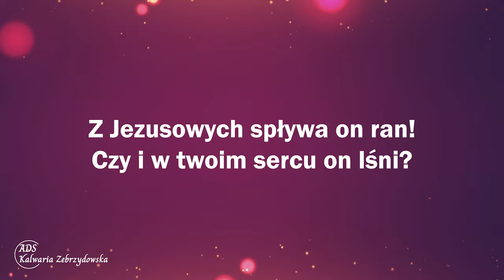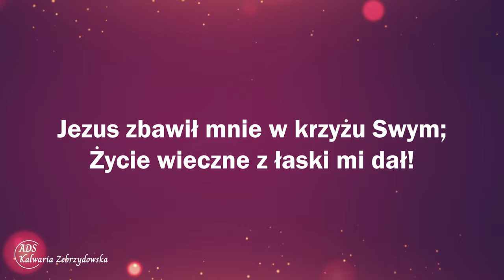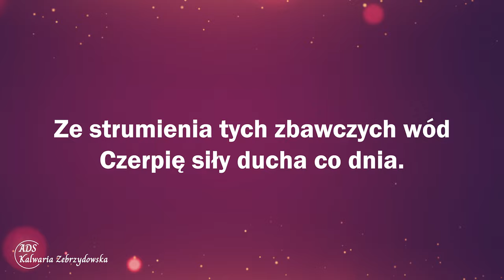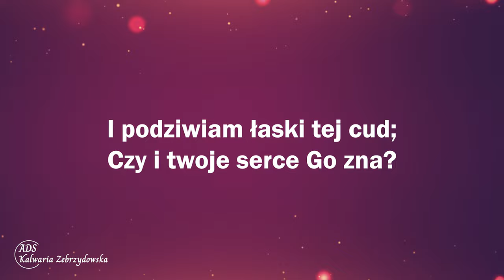229. Czy znasz zbawienny strumień?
229. Czy znasz zbawienny strumień?

1. Czy zbawienny strumień ci znan,
Święty strumień Jezusa krwi?
Z Jezusowych spływa on ran!
Czy i w twoim sercu on lśni?

Refren: Chociaż w sercu mym grzechu noc,
chociaż wina ciężka jak głaz,
W krwi Jezusa jest wielka moc:
Ona leczy mnie z grzechu skaz!

2. Jam tułaczem był w świecie tym
I w niewoli grzechu wciąż trwał.
Jezus zbawił mnie w krzyżu Swym;
Życie wieczne z łaski mi dał!

3. Jam do Ciebie przyszedł, Tyś mój,
Życiu memu Ty dajesz ton.
Jezu, mego życia Tyś zdrój,
Ciebie pragnę czcić aż po zgon!

4. Ze strumienia tych zbawczych wód
Czerpię siły ducha co dnia.
I podziwiam łaski tej cud;
Czy i twoje serce Go zna?

👉 Odwiedź i zaobserwuj 👍  nasz profil na Instagramie:
adwentysci.kalwaria

Dom Modlitwy
ul. Wojska Polskiego 6
34-130 Kalwaria Zebrzydowska.

Dane do wpłat:
34-130 Kalwaria Zebrzydowska
Bank: Nest Bank SA
nr konta: 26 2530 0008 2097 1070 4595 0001
tytuł przelewu: Misja w Internecie